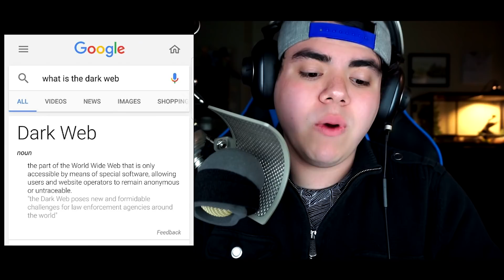My MOM IS DEAD INSIDE?! What Happened?! | Dark Web Part 2 (Tap Story)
IF YOU GUYS WANNA SEE MORE STORIES FROM CLIFFHANGER MAKE SURE TO LEAVE A LIKE ON THIS VIDEO!!